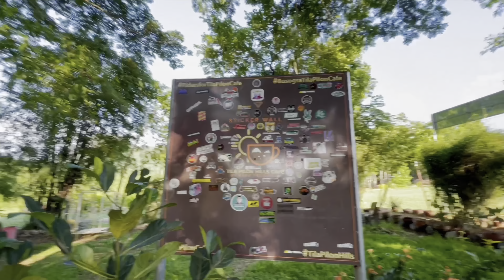Adventure at TilaPilon ( DRT ) DJI mini 2 footage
Doña Remedios Trinidad (DRT) adventure at TilaPilon Hills